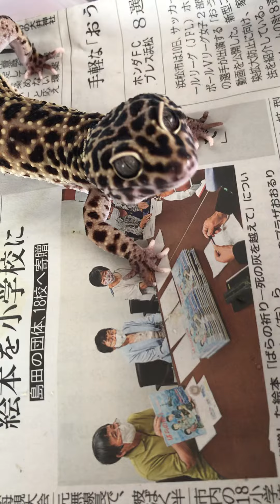ゥチの可愛い怪獣レオパ目線がカワユすぎ！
ゥチの怪獣レオパ　ヒョウモントカゲモドキ
目線がカワユすぎ。
でも餌食べるのメッチャヘタクソです。